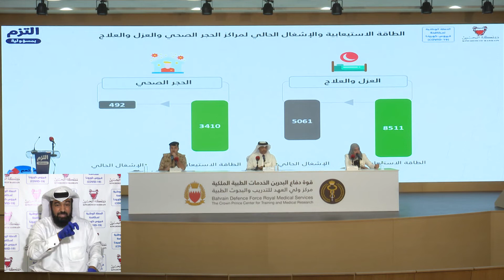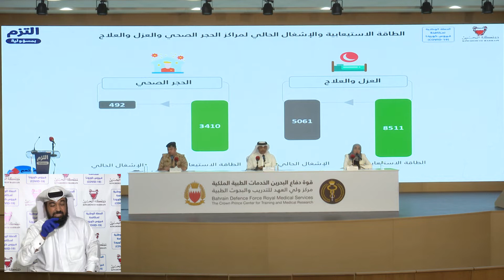🧏‍♀️🦻(10-06-2020) المؤتمر الصحفي للفريق الوطني الطبي لمكافحة فيروس الكورونا (COVID-19)